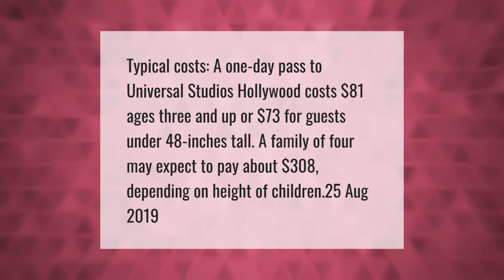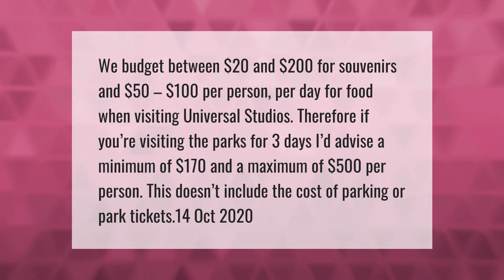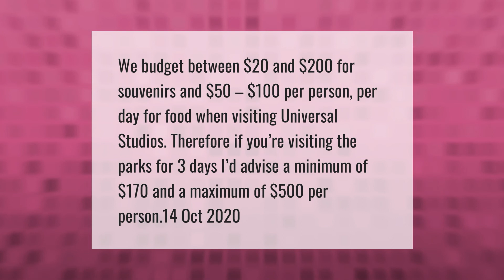How much money should I take to Universal Studios Hollywood?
00:00 - How much money should I take to Universal Studios Hollywood?
00:39 - How much money should you take to Universal Studios?
01:16 - What day of the week is best to go to Universal Studios?
01:43 - How much money should you bring to Universal Studios?

Laura S. Harris (2021, April 25.) How much money should I take to Universal Studios Hollywood?
    AskAbout.video/articles/How-much-money-should-I-take-to-Universal-Studios-Hollywood-239137